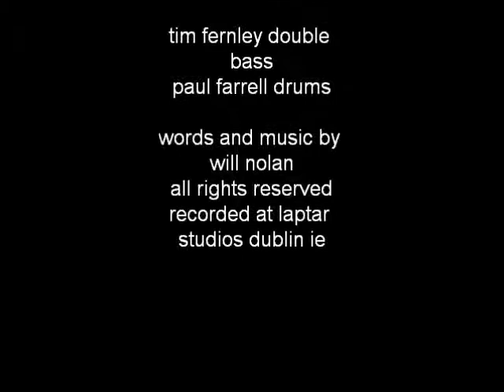will nolan & the wayward sinner boys,,the clock on the wall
a kick ass rockabilly song written by dublin born will nolan featuring tim fernley on slap bass and paul farrell on drums recorded in laptar studios dublin 2009